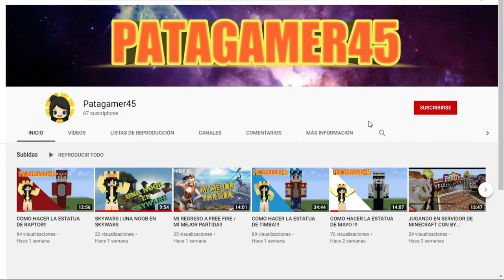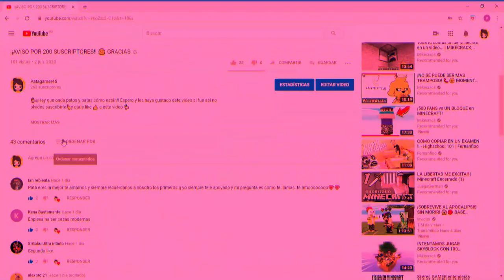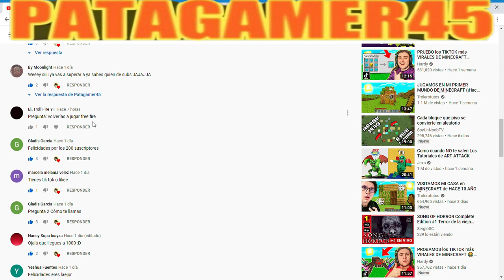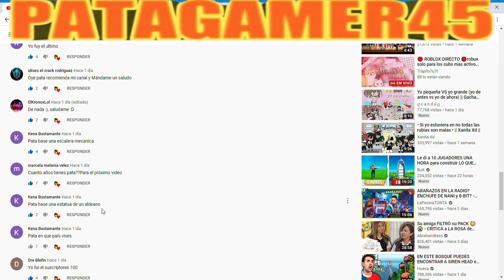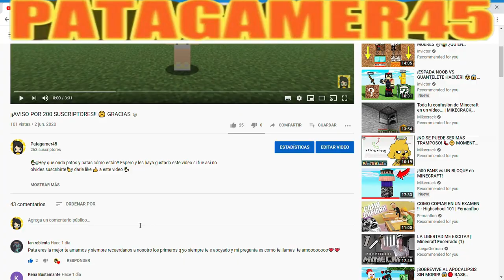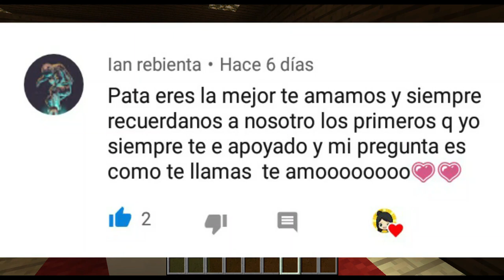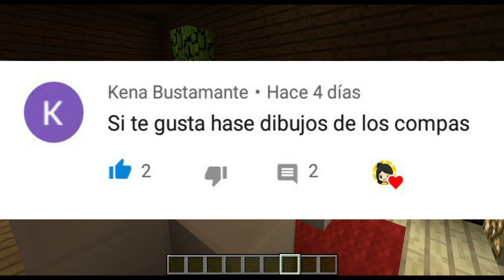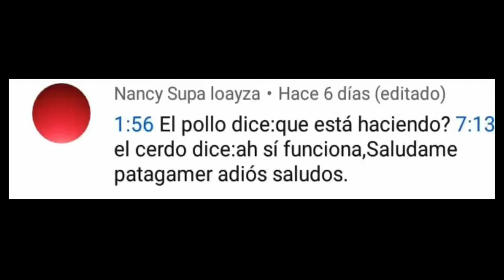¡¡PREGÚNTALE A PATA!! Especial 200 Subs (Atrasado xd )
⬛Música 🎵
▶️Intro

🦆Nos vemos hasta el próximo video adiós.